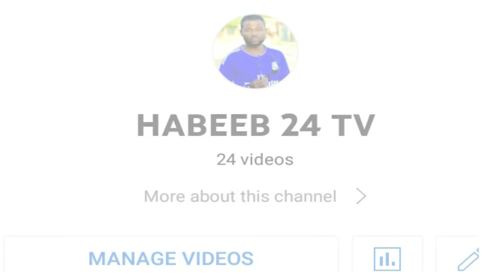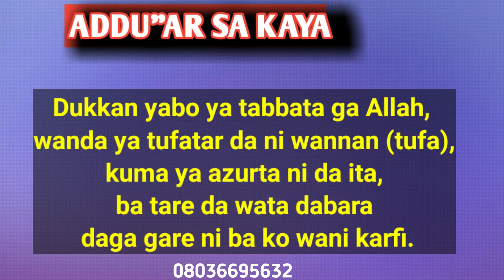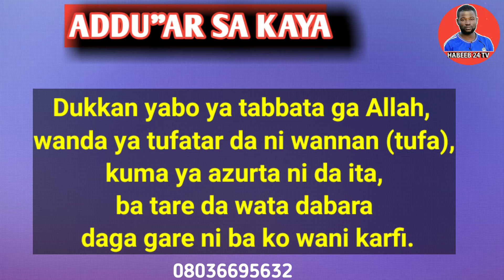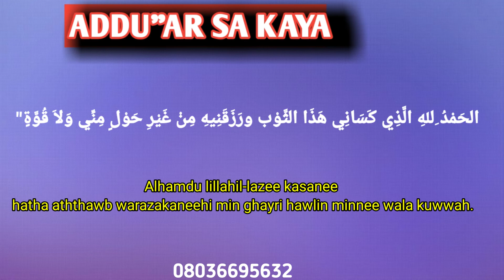Addu"ar da akeyi yayin saka kaya.